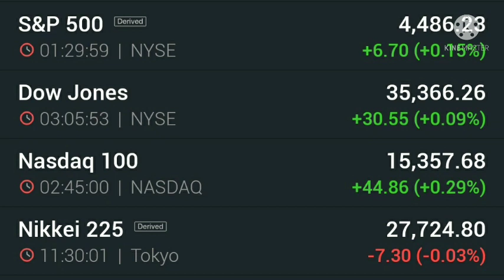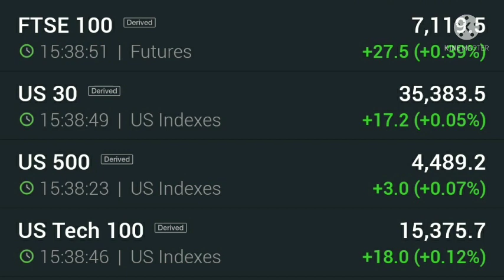Nifty, Bank nifty, Dow Jones, FTSE, sgx nifty, American bazaar news, Anil singhvi view on market